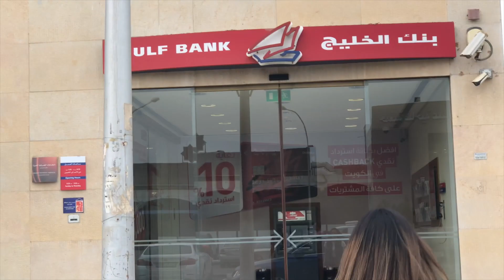Season 1 - Preview / موسم ١ - ملخص